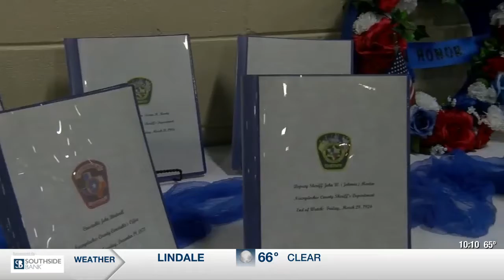East Texas Sheriffs discuss fallen heroes and State of Law Enforcement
Across the country, communities are honoring peace officers who died in the line of duty.

Story aired May 13, 2021.